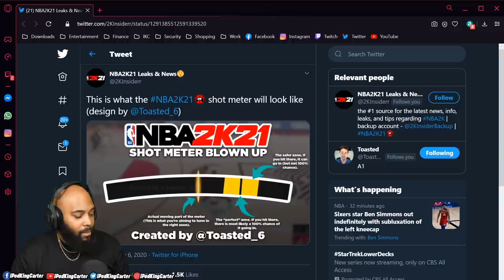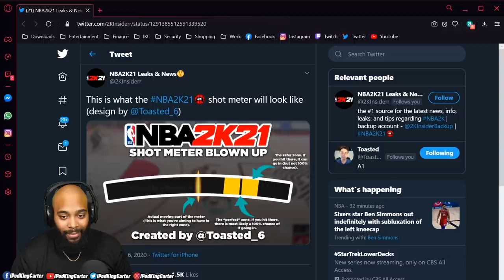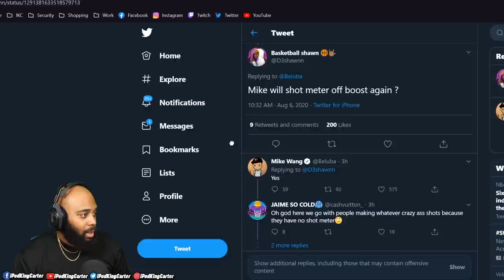NBA 2K21 Full Trailer Breakdown: New Shot Meter, Rhythm Dribbles Return, New Neighborhood & More!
NBA 2K21 Full Trailer Breakdown - New Shot Meter, Rhythm Dribbles Return, New Neighborhood, New Classic Teams, MyCareer College Teams

This gameplay was provided by 2K Sports of NBA 2K21.